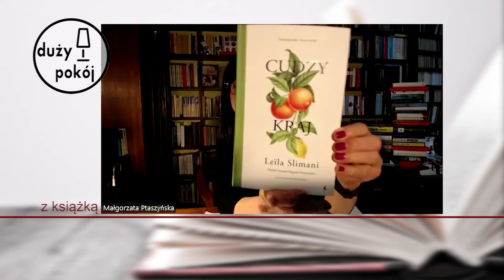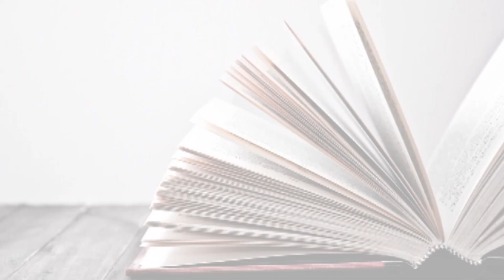Duży pokój z książka odc. 79